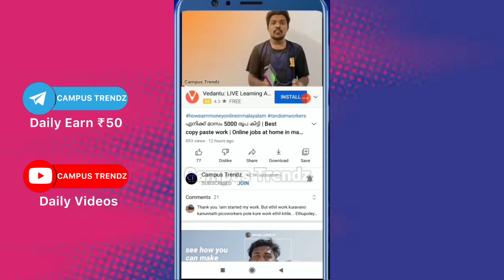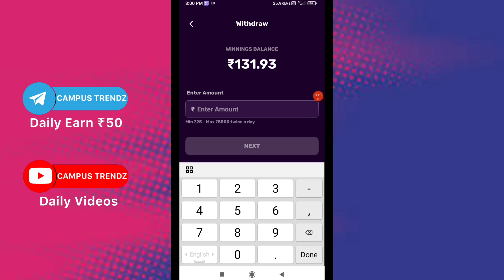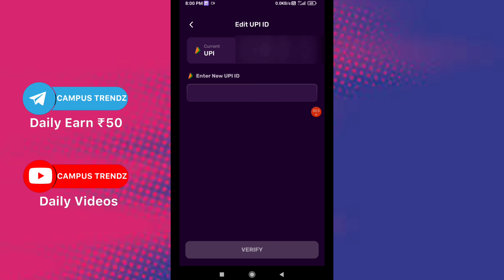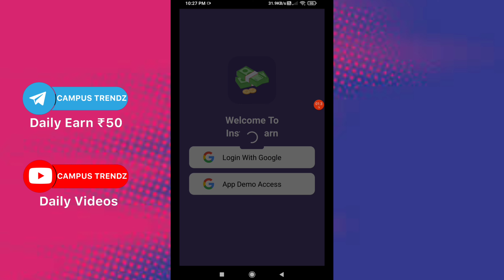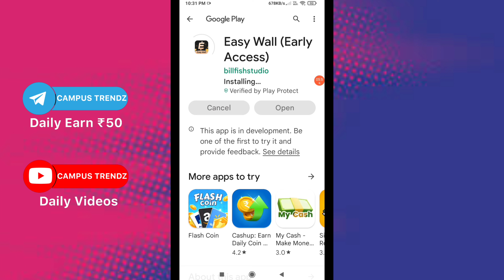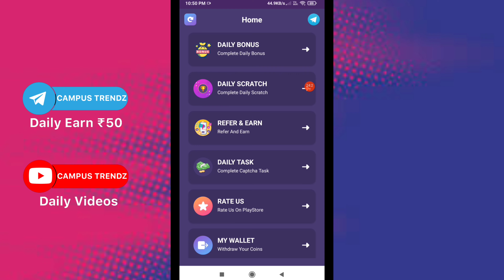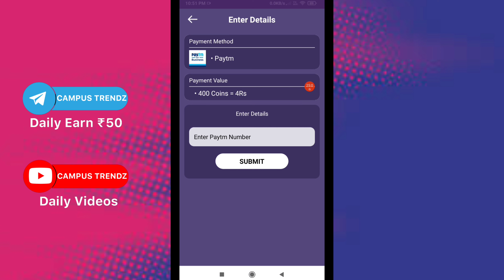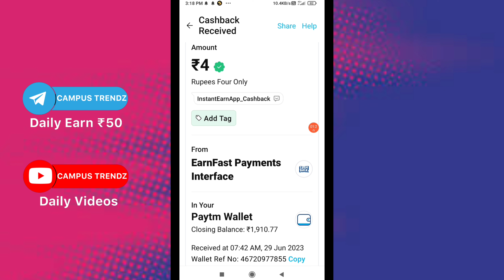😃 എനിക്ക് 131 രൂപ കിട്ടി 😍 Best earning apps 2023 without investment | UPI , Gpay , Phonepe , Paytm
Infomeet
ammus talks
vineesh rohini
m4 tech
master piece
ebulljet
M4tech

Online jobs
twin guides
twinguides
instaearn earning tricks malayalam
instaearn trick
instaearn unlimited trick
instaearn online trick
instaearn new tricks
instaearn new bug tricks
instaearn campus Trendz
instaearn payment proof
instaearn tricks Malayalam